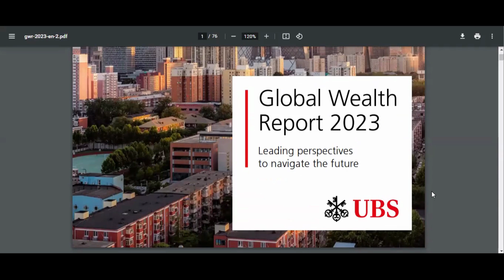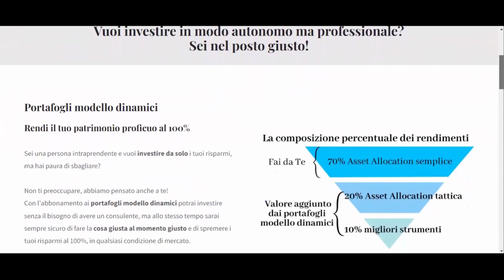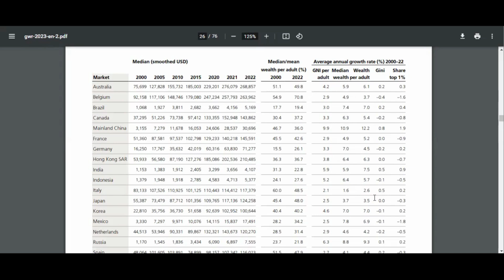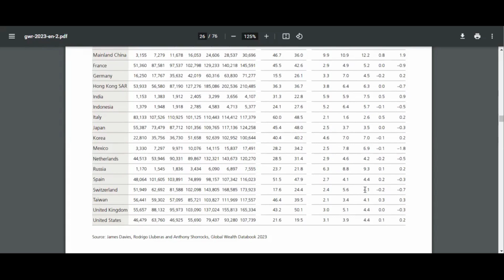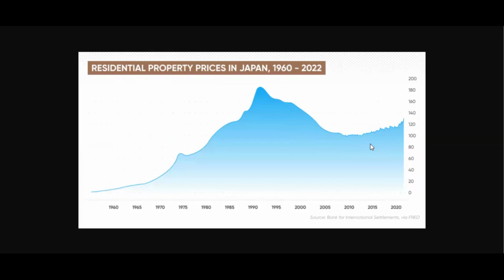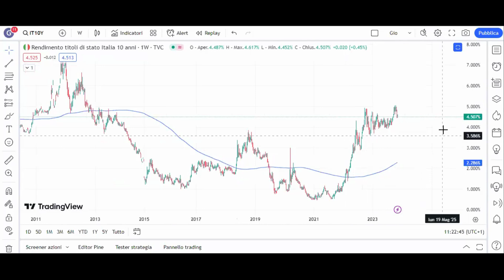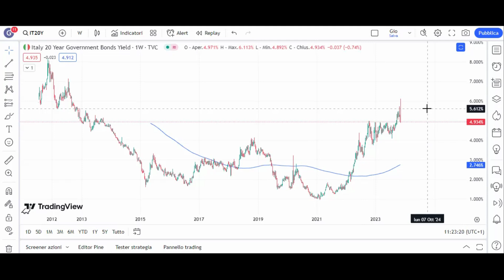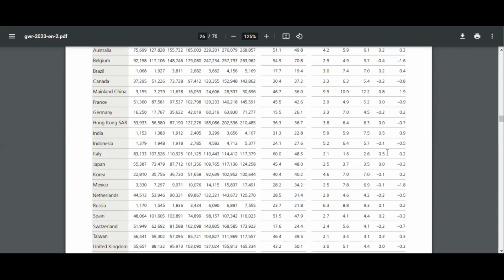Quanto siamo ricchi a livello globale?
VUOI INVESTIRE IN MODO AUTONOMO E PROFESSIONALE?

Quanto è ricca l'Italia a livello globale? Il global wealth report di UBS analizza la ricchezza delle nazioni, facendo emergere dati preoccupanti per quanto riguarda l'Italia.
Il nostro paese infatti negli ultimi decenni non ha saputo stare al passo con la media globale per quanto riguarda l'investimento del patrimonio.
Complessivamente siamo l'ultimo paese per ricchezza tra i paesi sviluppati con il minor tasso di crescita annuo del patrimonio.
I miei servizi:
👉 creazione di portafogli d'investimento efficienti e personalizzati
👉 pianificazione finanziaria e patrimoniale
👉 pianificazione della pensione
👉 pianificazione ereditaria
👉 pianificazione assicurativa
👉 analisi finanziaria e perizie tecniche di parte